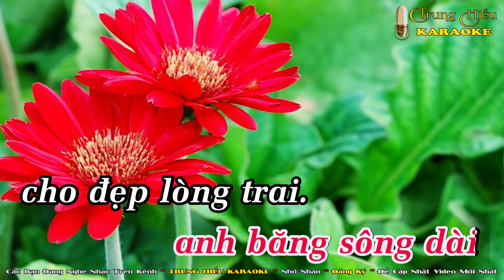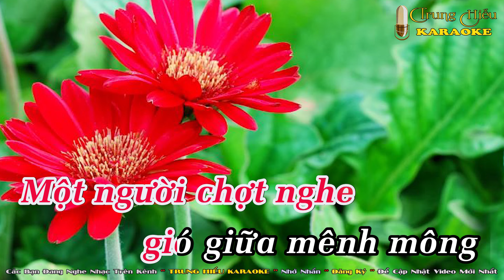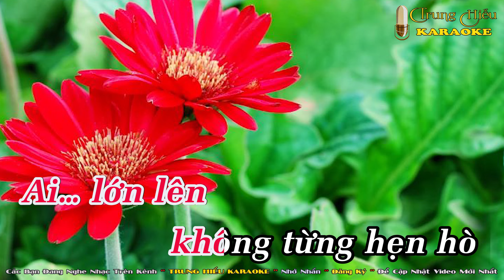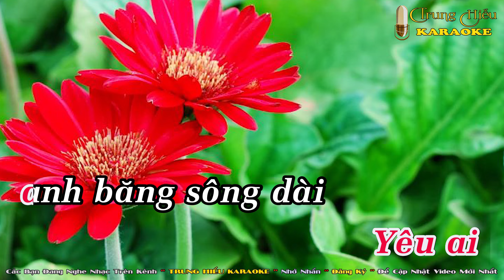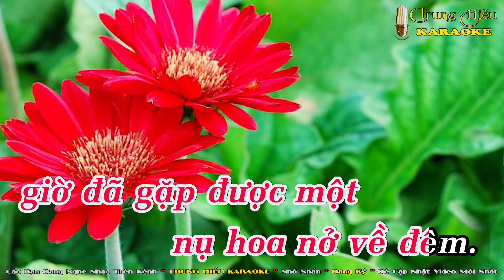Hoa Nở Về Đêm Karaoke Tone Nữ - Beat Chuẩn Nhạc Sống || Trung Hiếu Karaoke